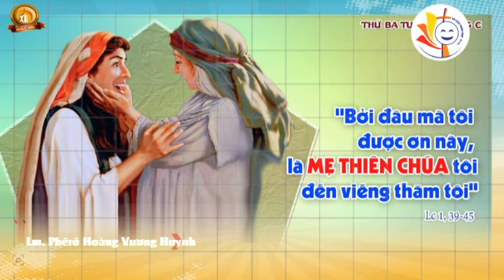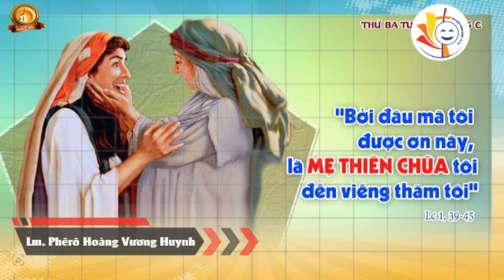211221 Thiên Chúa Vui Thích Viếng Thăm Con Người | Ngày 21/12 | Xp 3,14-18a; Lc 1,39-45